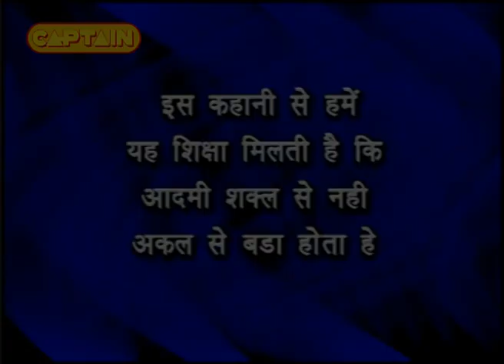Lion and Rabbit - A Story From Panchtantra For Kids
Panchtantra - Lion and Rabbit in Hindi.
One dark jungle in this story. One lion stay in that jungle. he is a very dangerous. He likes hunting. All animals scared of him.